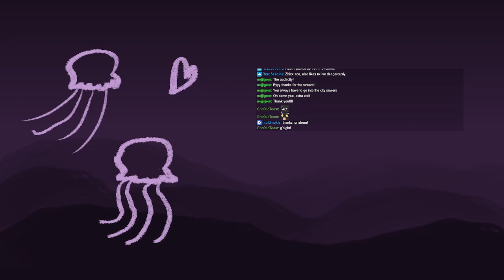Mourning our boat and the Red Prince. This means war, Dallis! [Divinity: OSII] [Lone Wolf Co-op] [EP